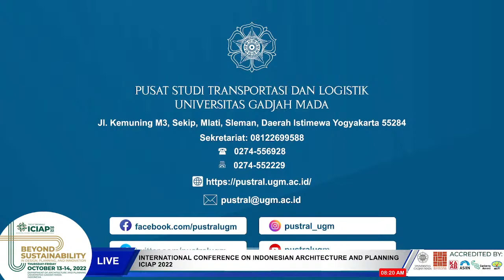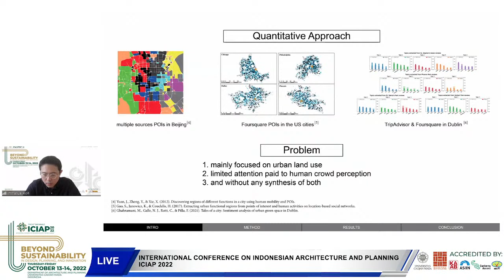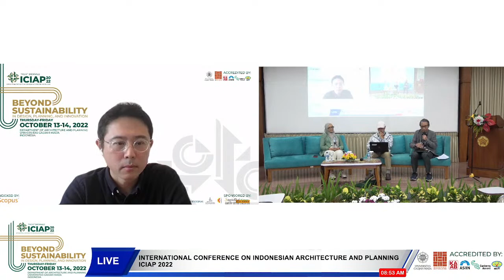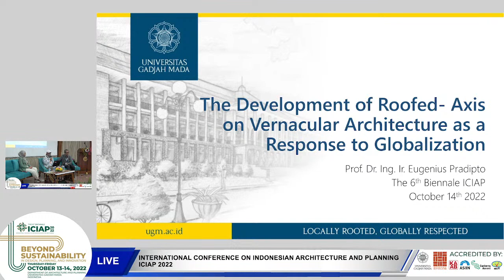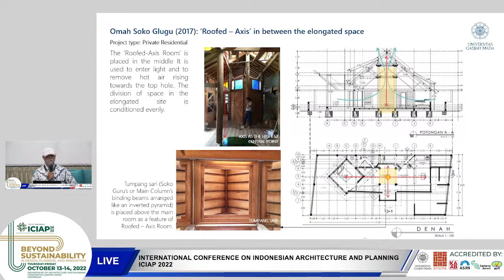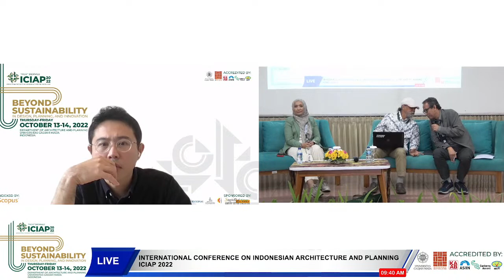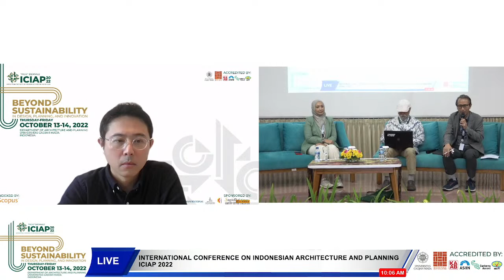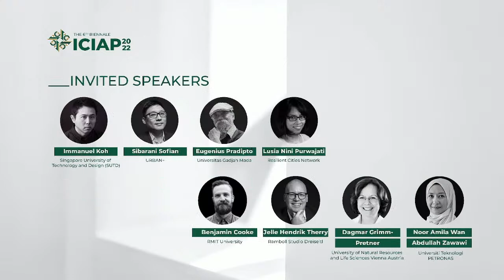6th ICIAP 2022 “Beyond Sustainability in Design, Planning, and Innovation” - DAY 2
In a world characterized by volatility, uncertainty, complexity, and ambiguity (VUCA) due to climate crisis and complexities in the urban system, sustainability is a key issue for allowing flexible intervention and management around architecture and planning. The process of achieving sustainability has not been easy as COVID-19 highlighted critical deficiencies in our built environment and urban design. These complexities necessitate innovative approaches, methodologies, and concepts beyond sustainability which can incorporate and utilize the inherent potentials of human and environmental transformation. This could support architects, urban designers, and urban and regional planners in implementing actions and commitments in achieving sustainability and managing transformation in a variety of ways.

The previous conference in 2020, the 5th International Conference on Indonesian Architecture and Planning (ICIAP), explored the idea of ‘Complexity: Design, Planning, and Innovation’ which explored how complexity in design and planning could be managed to result effective and innovative solutions for the ever-evolving world.

In 2022, the 6th ICIAP will be conducted under the theme of “Beyond Sustainability in Design, Planning, and Innovation”. The conference will also allow participants to discuss challenges and opportunities for sustainability which often triggers innovation at the first place and its effects on architecture, planning, and the governance.